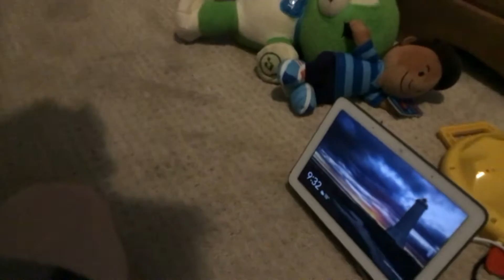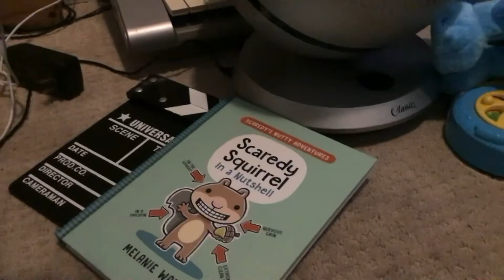Scaredy squirrel theme song